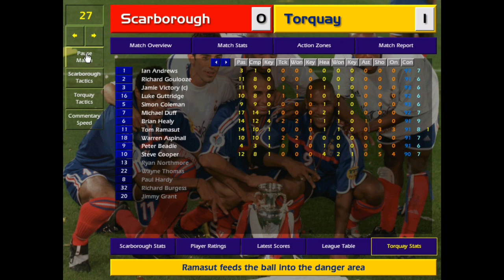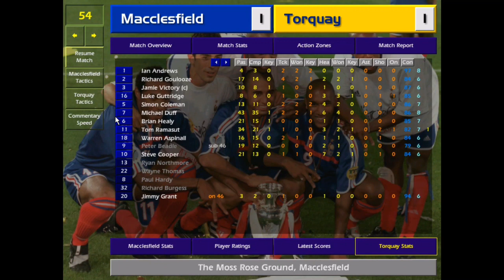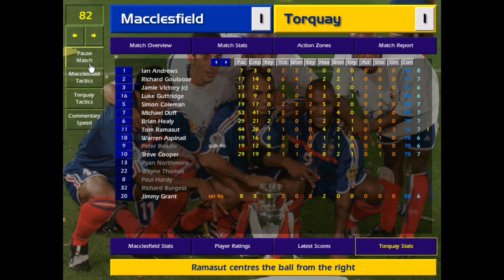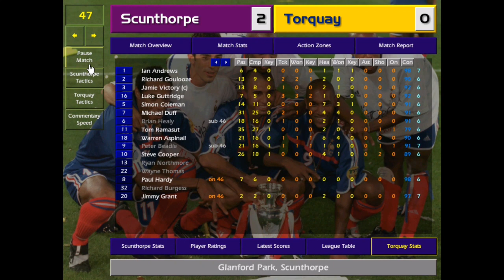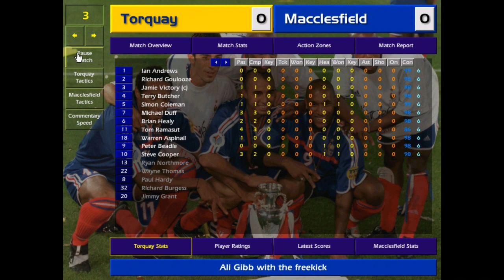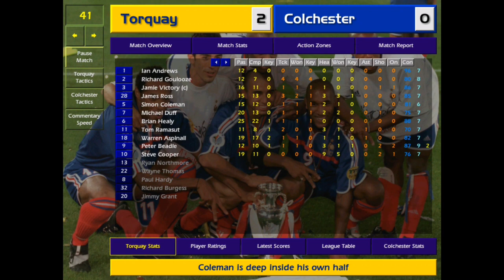CHAMPIONSHIP MANAGER 01/02 TORQUAY UNITED PROMOTION HOPES - TGR ROBO SIGNS 2 PLAYERS CM 0102 CHEATS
YOUTUBE NO. 1

CHAMPIONSHIP MANAGER 01/02 - TORQUAY UNITED - PROMOTION HOPES - TGR ROBO SIGNS 2 PLAYERS

Please follow this link to download this database from the guys who managed did this.

The 90's era is BACK!

Have a look, Some might even be great little gems.

CM 0102 Cheats to give you best guide, Best Hints & Tips.

Don't forget to look through the other videos like Best Training, Best players to buy from Sweden, Germany & England Transfer Tips & even 40 Years & 100 Years later.